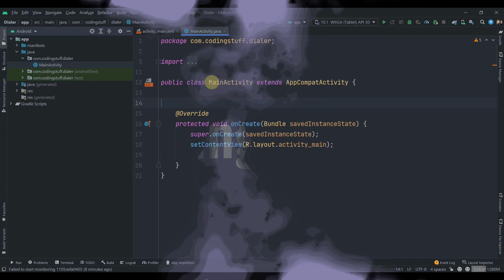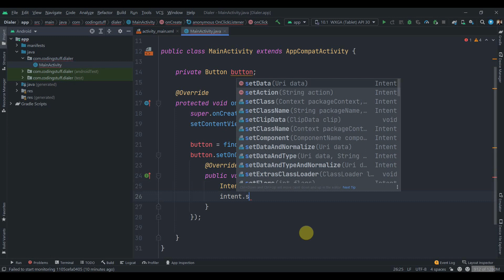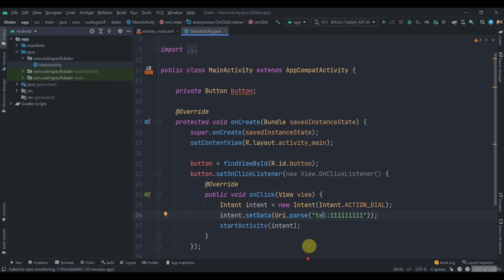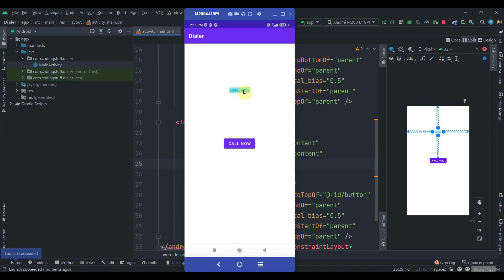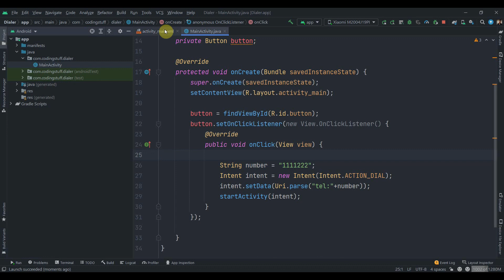Start Dialer with Phone Number : On Button Clicked and Text Clicked ( Android Studio Tutorial 2022 )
Hey Developers, In this video we will learn how we can start dialer app with intent .